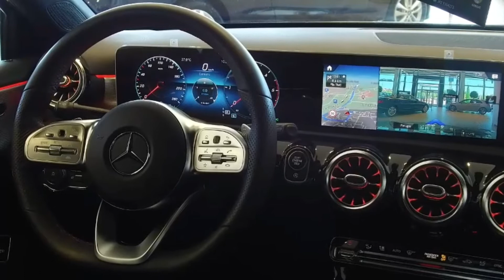Classe A 180 d Sedan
Rossi presenta Classe A 180 d Sedan
Piacevole al tatto, incantevole alla vista. Un’auto rivoluzionaria.
Nuova Classe A Sedan con MBUX (Mercedes-Benz User Experience) e design sportivo.